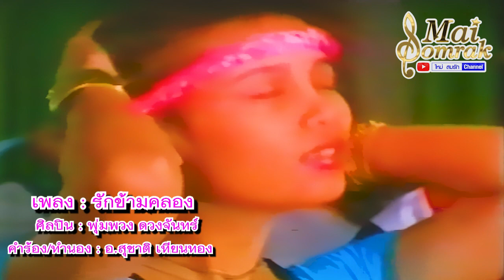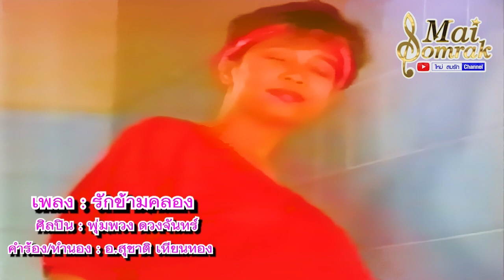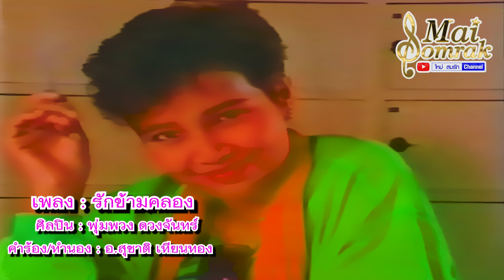รักข้ามคลอง - พุ่มพวง ดวงจันทร์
เพลง รักข้ามคลอง
คำร้อง/ทำนอง อ.สุชาติ เทียนทอง